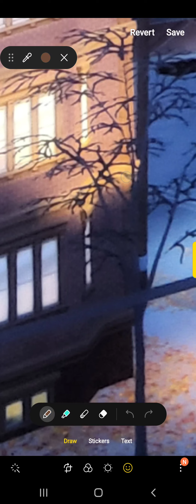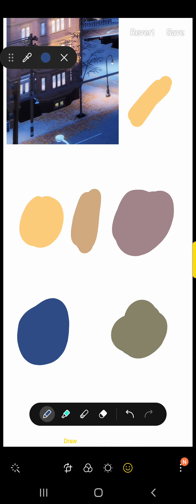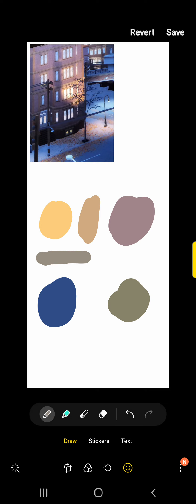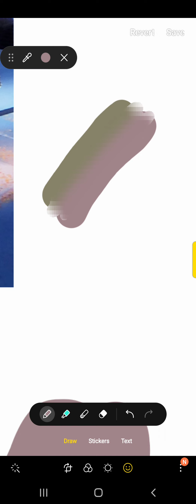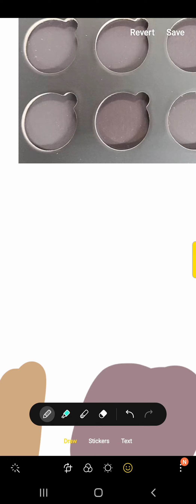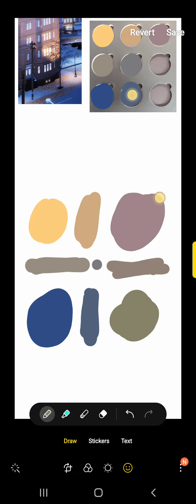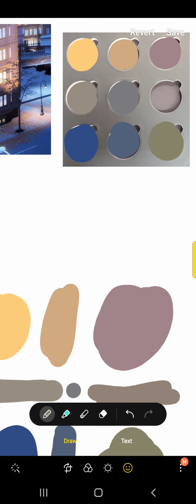making a pallet out of a picture i took of the sims 4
I really like the color diversity with this one